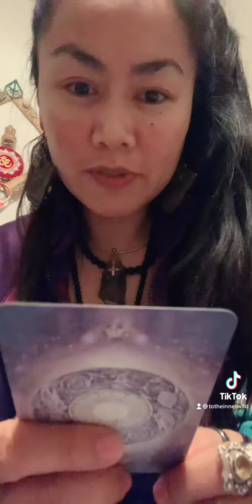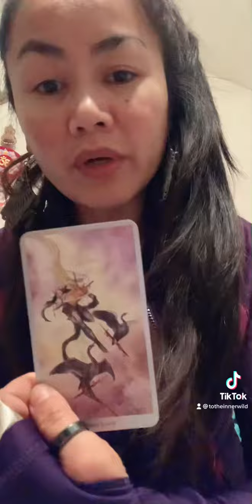What We Unlocked To LEVEL UP | Group 2 - Sliced Bread & Water 🍞⚔️🌊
What We Unlocked To LEVELUP | Group 2 - Sliced Bread & Water 🍞⚔️🌊

Today I saw a reel from a new content creator in her vocal budding process. It reminded me of the 1st base feels & the pressure of auditions in a realm where most if not all encounter stage fright. It inspired me to try out an UsTwo based movement where we take the whole field into consideration as MVP’s in the making. The investments are interdependent & further stabilized in free form structure so the TrustFall is mitigated by interlocking of each other’s magick. Thank you for your efforts are not just attempts but a SuccessionPlan of the HigherSelf in motion. 💞🙌🏼

AngelNumbers #1123 film/post date & #1057 pm post time. ChanneledMusic on YouTube & labeled